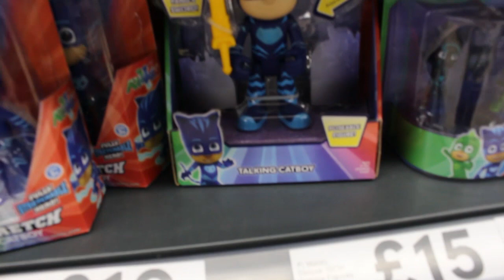Ishfi’s Kids Size Shopping Cart & Lots of Toys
Ishfi went to buy lots of toys with mummy and aunty.